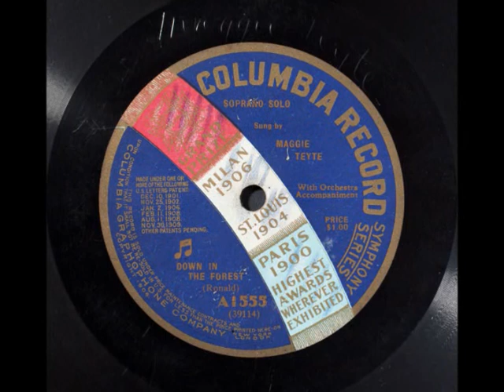MAGGIE TEYTE SINGS DOWN IN THE FORREST landon ronald 1914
Dame Maggie Teyte DBE (born Margaret Tate; 17 April 1888 – 26 May 1976) was an English operatic soprano and interpreter of French art song.